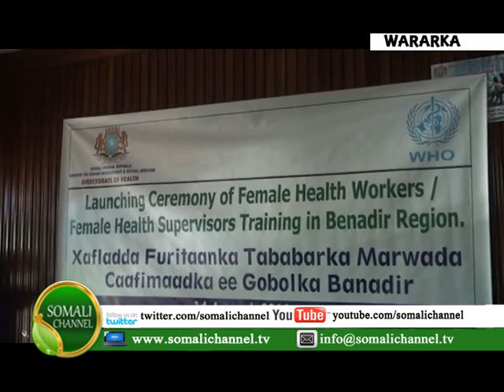Wasaarada Adeega Bulshada oo Tababar Caafimaad u Furtay 45 Haween 14 08 2013